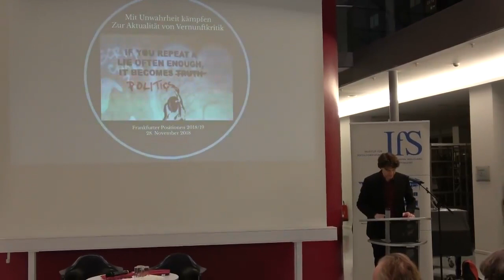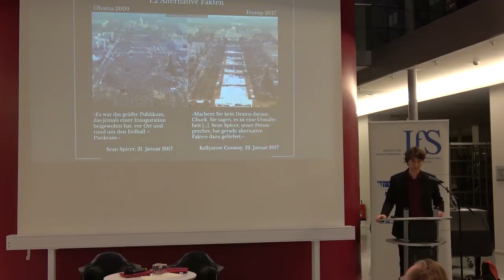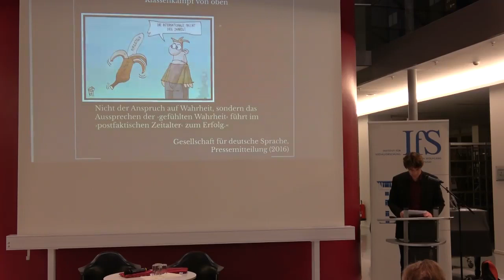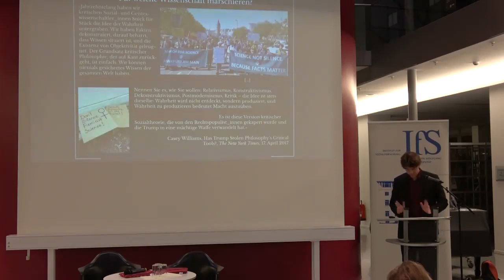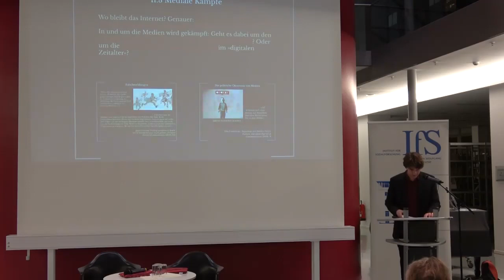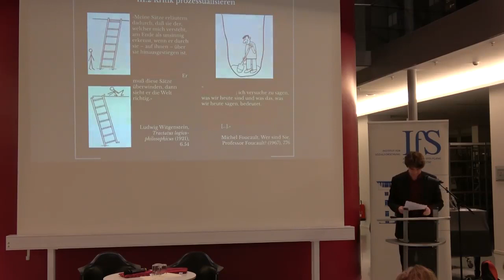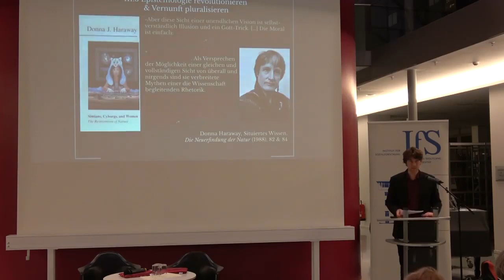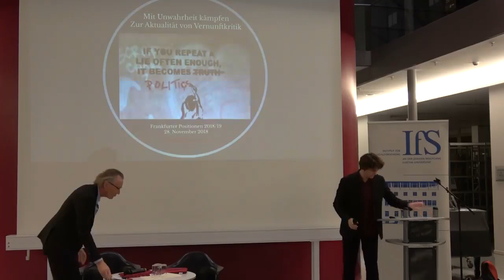Frieder Vogelmann: Mit Unwahrheit kämpfen. Zur Aktualität von Vernunftkritik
Frieder Vogelmann
Mit Unwahrheit kämpfen. Zur Aktualität von Vernunftkritik

Die kritisch gemeinte Diagnose eines »postfaktischen Zeitalters« erinnert mit großem Pathos an »die« Wahrheit als notwendige Grundlage von Demokratie, ja von Politik überhaupt. Angesichts eines republikanischen US-Präsidenten, der strategisch »alternative Fakten« produziert, seine eigenen Widersprüchlichkeiten ignoriert und andere Meinungen als »fake news« denunziert, erklärt sich leicht, warum der Widerstand dagegen im Namen der Wahrheit erfolgt. Allerdings vergessen die Kritiker_innen des »postfaktischen Zeitalters«, wie problematisch die Berufung auf die eine Wahrheit von jeher war und noch immer ist. Daher entwickelt Frieder Vogelmann die Notwendigkeit einer Vernunftkritik aus der Diagnose eines »postfaktischen Zeitalters«. Eine solche Kritik der Kritik hinterfragt die Funktion, welche die Diagnose in den politischen, wissenschaftlichen und medialen Kämpfen der Gegenwart spielt ebenso wie das darin vorausgesetzte Verhältnis von Wahrheit und Politik, ohne den Ungeheuerlichkeiten das Wort zur reden, die den Anlass zu dieser Diagnose bilden.

Vortragsreihe
»Demokratie und Wahrheit«
28. November 2018, Zentralbibliothek Frankfurt a. M.

Die Vortragsreihe wird organisiert vom Institut für Sozialforschung (IfS) im Rahmen der Frankfurter Positionen. Die Frankfurter Positionen sind eine Initiative der BHF BANK Stiftung.